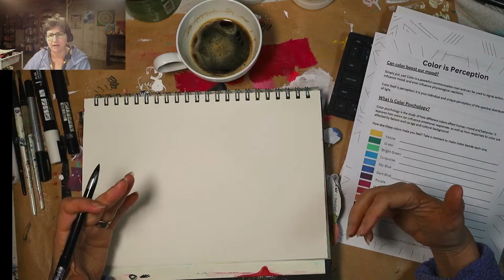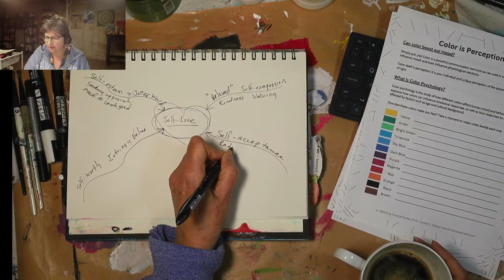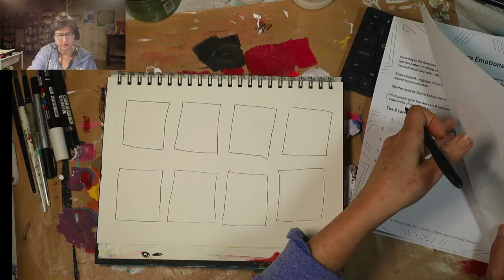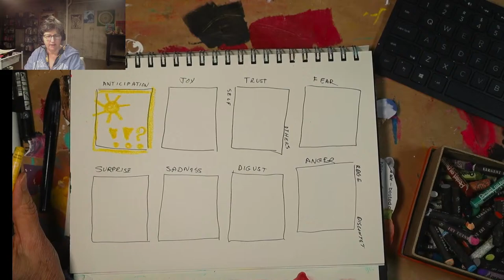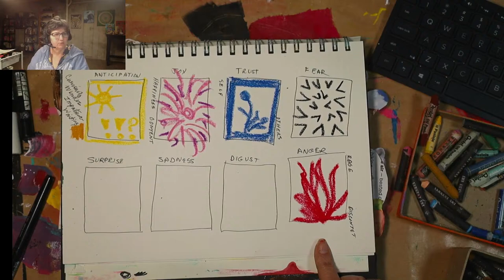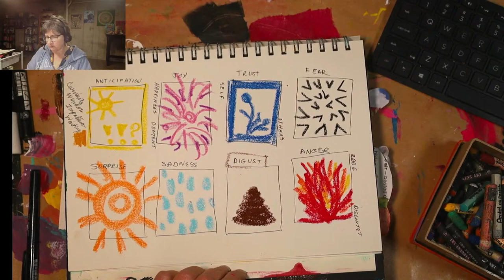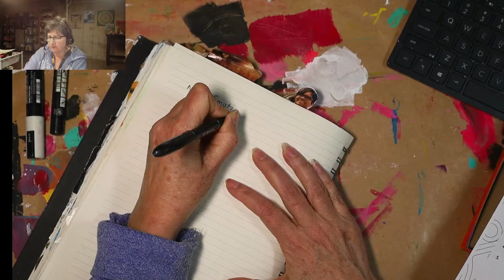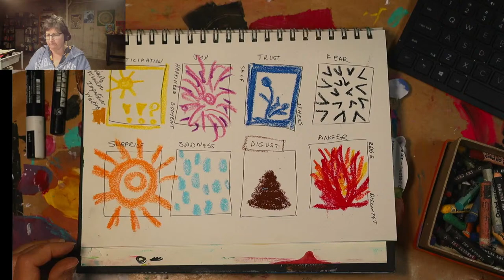How to use color to explore our feelings and emotions and boost our self-esteem and self-confidence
February is the month of self-love. Here on Painting in Your PJs, we are having a self-love extravaganza. Join me live on Tuesdays and Thursdays at 7am to increase your self-love, self-confidence, self-worth and self-esteem.